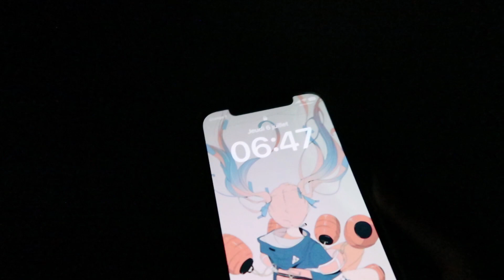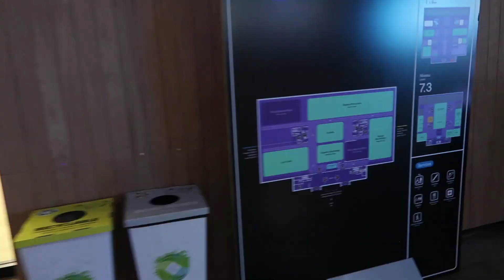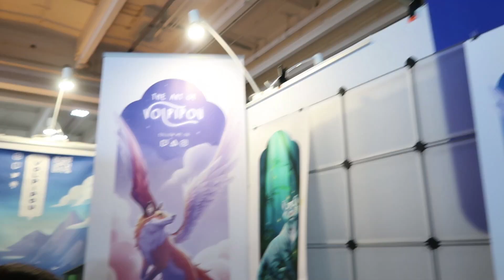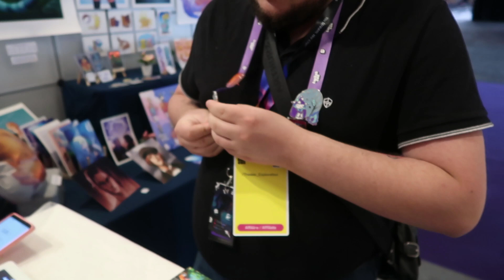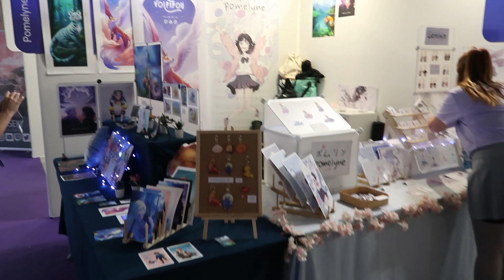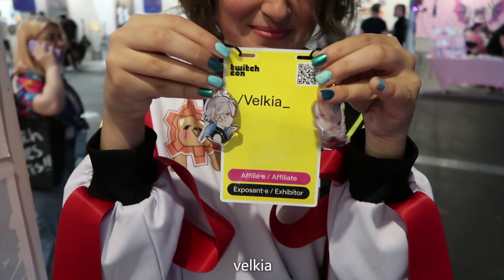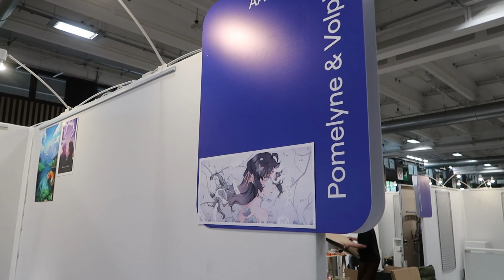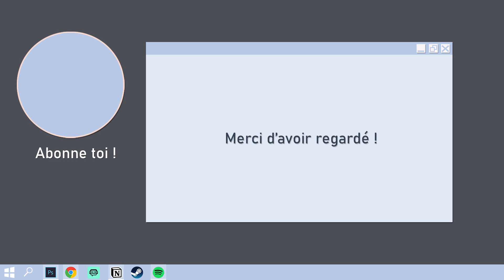[Convention] Twitch Con 2023 - Bad Karma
✉ [ Vous avez un nouveau message ]

Le marathon de Juillet commence sous un karma plus que négatif...
Parfois les étoiles ne s'alignent pas.

Le matériel:
- Principale : Huion Kamvas Pro 24 + Photoshop
- Secondaire : ipad Air 4 (2020) + Procreate
- Video: Canon G7X Mark II + Premiere Pro